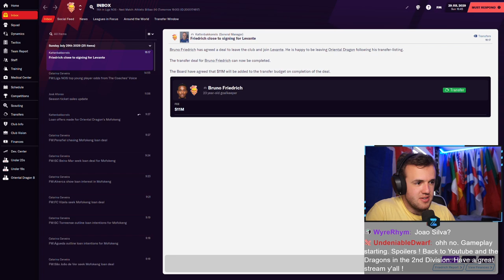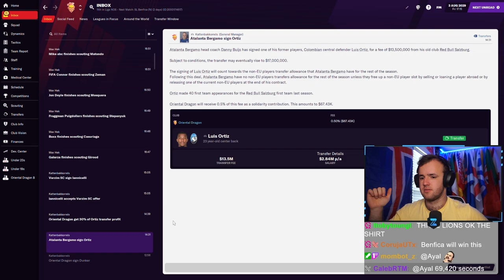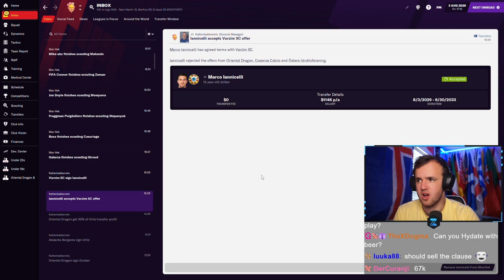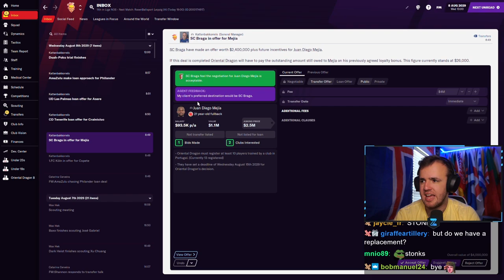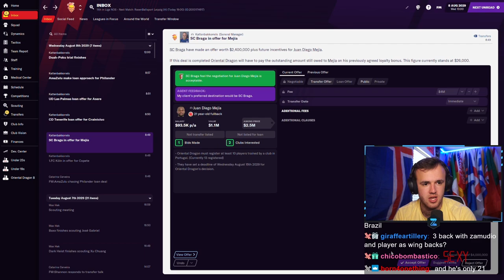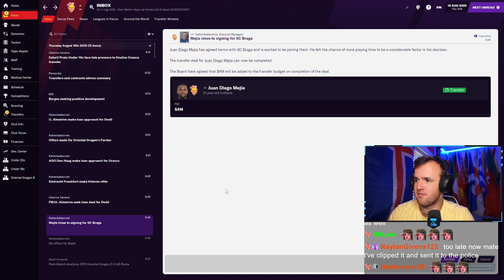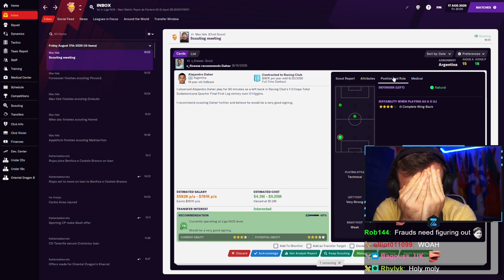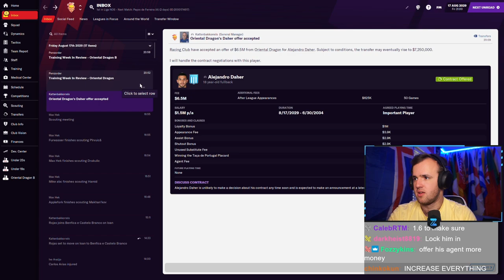Our First Argentine Wonderkid???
Streamed Tuesday, June 29th, 2021 -- We sell two regular first-team players and kick off the first season in style, but the most attention-grabbing moment of the stream was the unveiling of a true wonderkid from Argentina. And he is in our price range. And we got an offer in on him. Has Football Manager finally provided us with a true god to take his place in our team? Has it finally happened? Well, we have a fight on our hands.

Love u,
FM Senpai